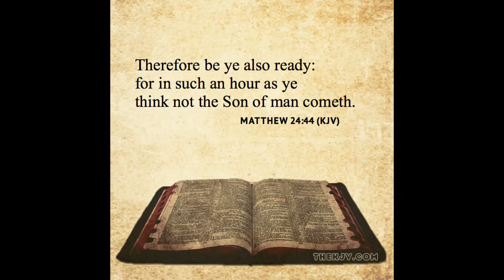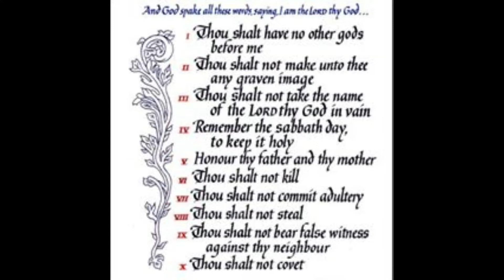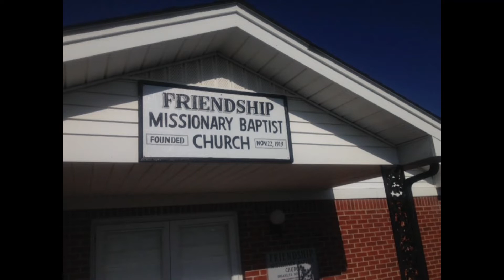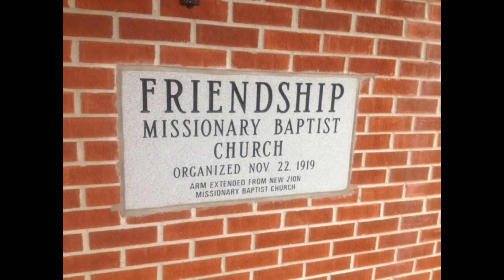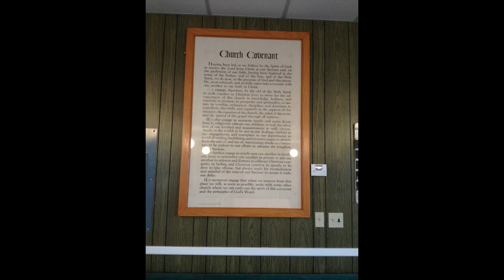6-12-2022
Brother Jim Carter preaching at Friendship Missionary Baptist Church Revival in Lafayette, Tennessee.